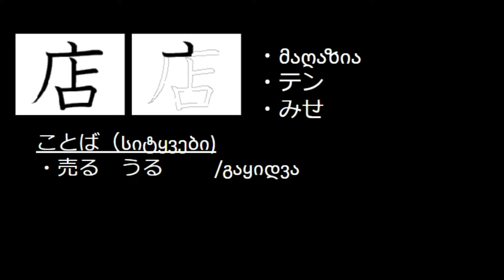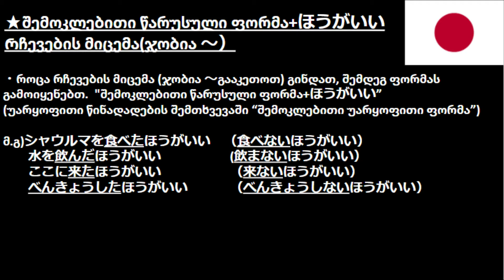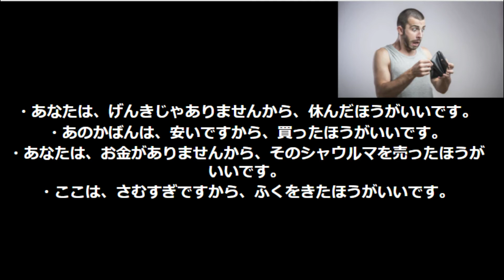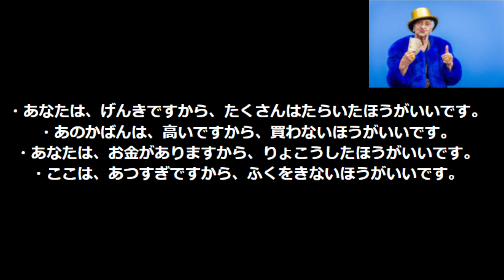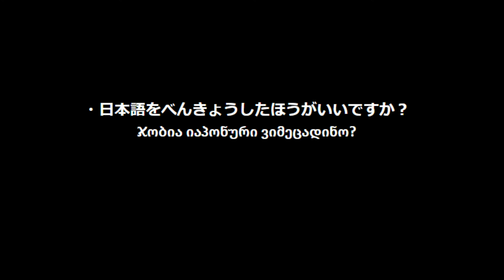食べたほうがいいです ჯობია შეჭამოთ 64 / ვიმეცადინოთ იაპონური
パジャマで撮影しました。ありがとうございました。